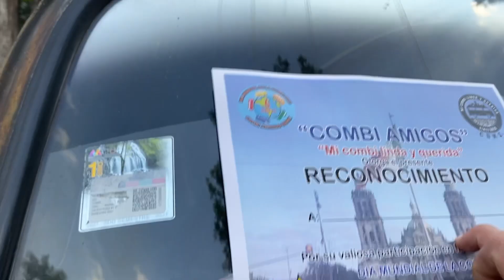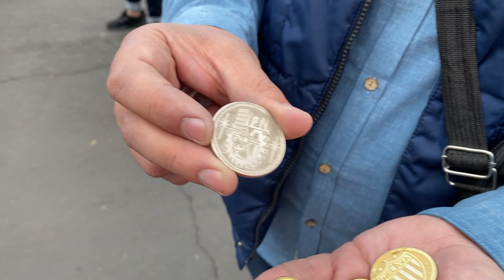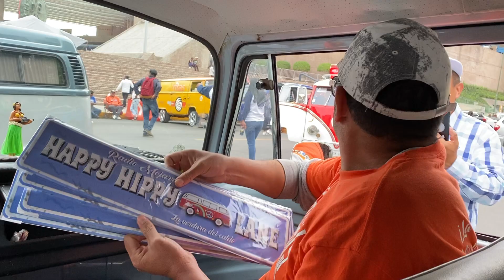Gracias por El día mundial de la combi en CDMX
Gracias a Combiamigos de CDMX por coordinas este bonito evento esperemos q se aga otro evento pronto pero en un lugar libre como la marquesa !